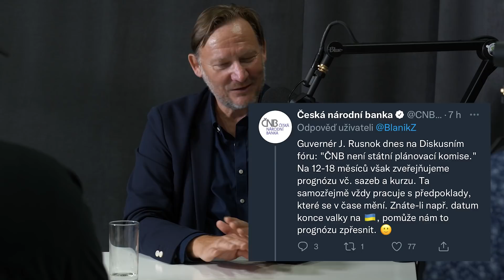Kecy a politika (Tři mačety) Radovanem Vávrou: ČEZ bych rozdělil a prodal, být střadatelem je smrt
Speciál podcastu Kecy a politika, ve kterém Bohumil Pečinka a Petros Michopulos debatují se svými hosty. Každý má své téma a 30 minut vyhrazených pro diskuzi. Pozvání tentokrát přijal exředitel Komerční banky, investor Radovan Vávra. Témata? Dokončení privatizace z devadesátek, privatizace ČEZu a inflace vs. Aleš Michl ve vedení ČNB. Jedná se o sestříhanou verzi. Celých 90 minut mohou předplatitelé poslouchat a sledovat na

Elektronická i tištěná vydání časopisu Reflex můžete nalézt a objednávat zde